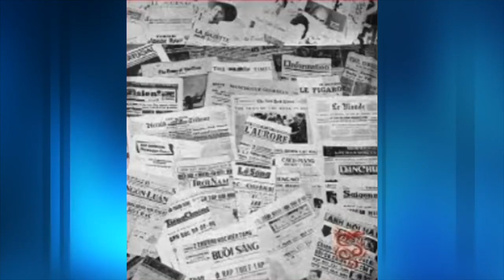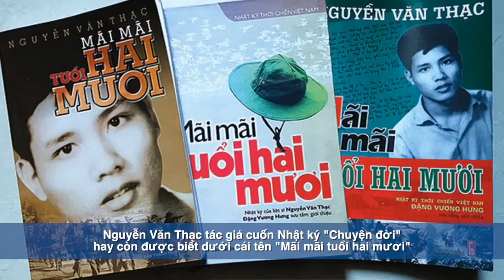Phỏng vấn Nhà văn Phan Nhật Nam P9 & P10